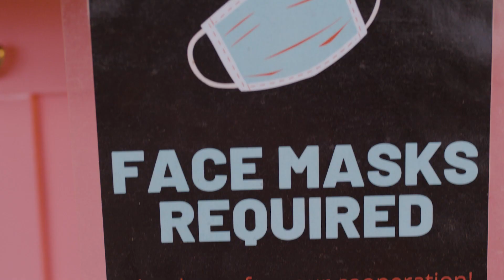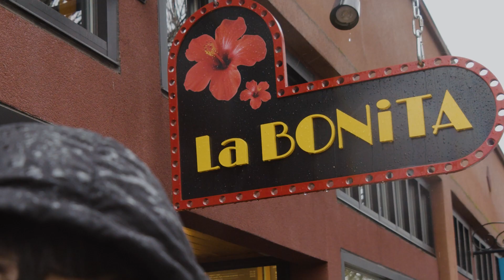Wear a Mask - Usa una mascara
Capitan Contra Covid shares the importance of wearing a mask to prevent the spread of COVID.  Made possible by @OregonLatinXLeadershipNetwork